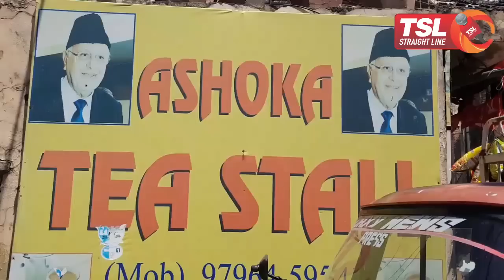Ex-CM Dr Farooq Abdullah's fan in BJP Bastion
Meet Dr Farooq Abdullah's no. 1 Fan.